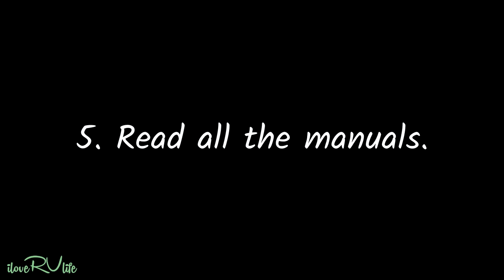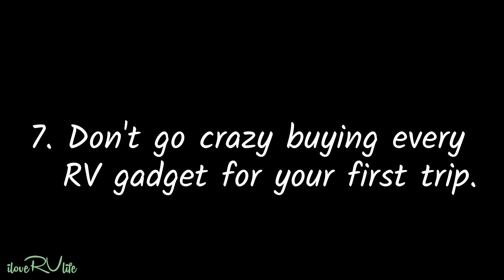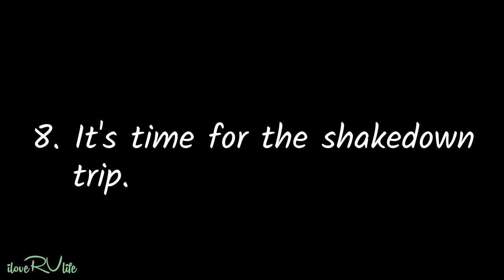9 Tips When Buying a New RV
ilovervlife rvBuyingTips NewRVPurchase I have yet to find a RV manufacturer that is trouble free. Some manufactures seem to have more issues than others. What seems to be a recurring theme with most RVs is quality, regardless of price, feature or function. From our experience and working with many RV owners, here are 9 tips when buying a new RV.